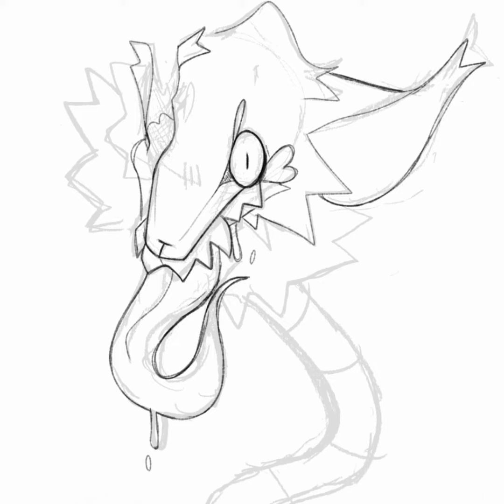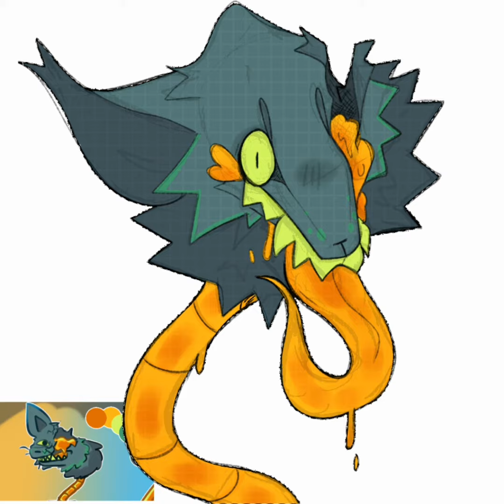Update Speedpaint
let's see, it's been 2+ years since I've posted anything, holy moly-

So over the last 2 years I've been improving on my art skills and I wanted to share it with you guys on YouTube^^

(also If I knew you on amino at one point please lmk! I wanna reconnect with y'all, I wanna see how your skills improved over the years)